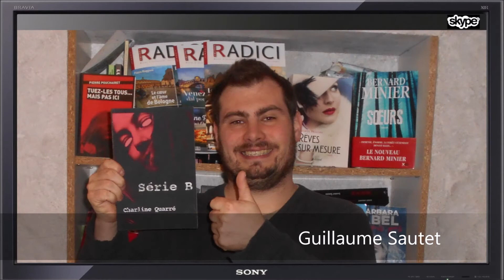Déballage des nouveautés de la semaine Guillaume Sautet 20 mai 2018